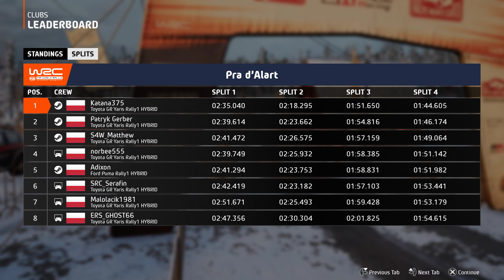EA Sports WRC | Sim4Speed Championship | Round1 - Rallye Monte Carlo | Leg 2